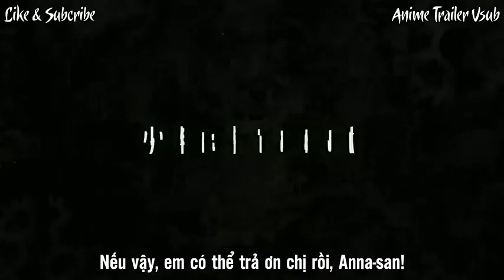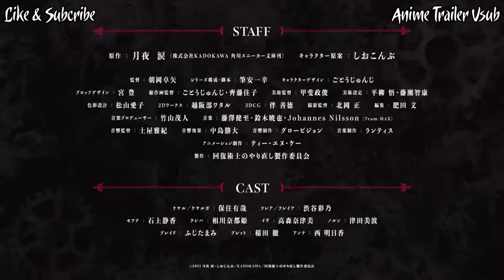[Vietsub] Kaifuku Jutsushi no Yarinaoshi - Official Trailer/PV2